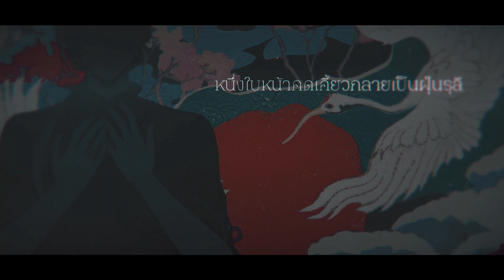【ACAPELLA】 Seven Aspects of the Heart 心生七面 (Cover) | Ramirez × Fionix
Thai Lyrics - Ryarical
Mix & Mastering - Noyashi
Illust - LaIIU
Animation - Fionix